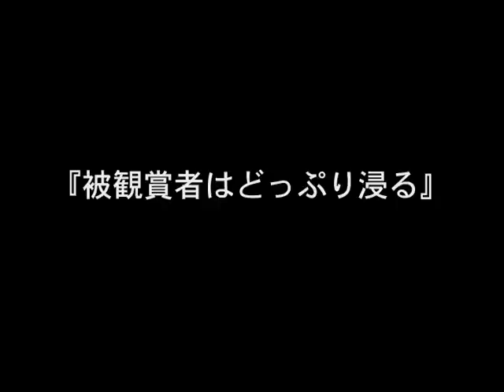被観賞者はどっぷり浸る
2003年につくばセンター内のペデストリアンデッキで行ったパフォーマンス